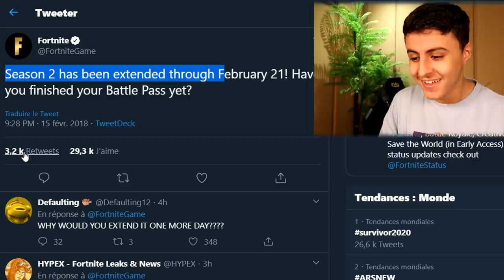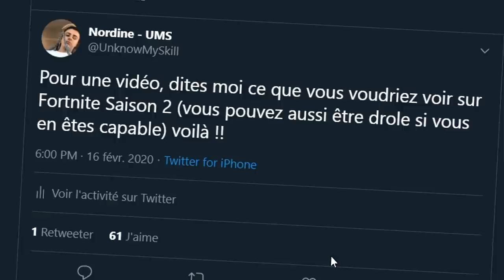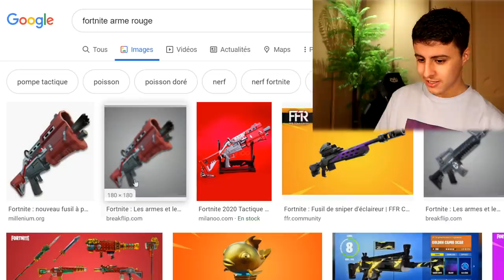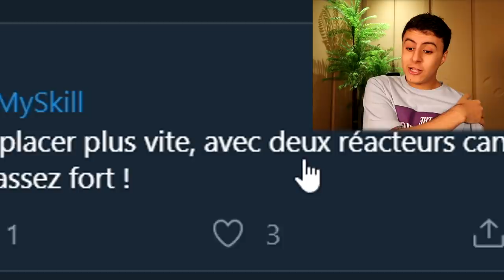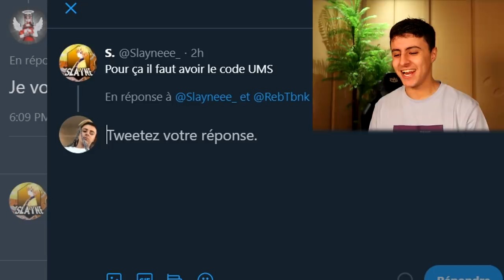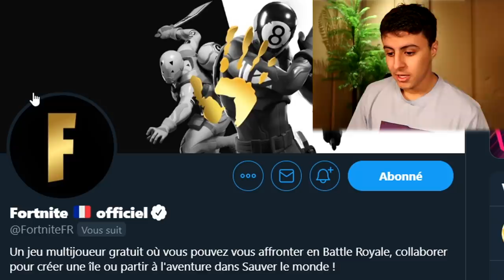FORTNITE CHAPITRE 2 SAISON 2 ?! (je lis vos souhaits)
●▬▬▬● REJOINS-MOI●▬▬▬●

🡆 Aujourd'hui je vais lire vos souhaits pour cette saison 2 (la saison 12 en gros) du chapitre 2 sur fortnite vu que la saison 1 du chapitre 2 n'a pas plu a beaucoup de gens par rapport aux saisons du chapitre 1 de fortnite battle royale (notamment moi) du coup aujourd'hui on va parler des nouveautés que vous aimeriez voir, armes, map (carte fortnite battle royale) etc !!